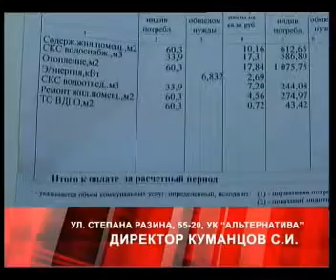Дежурный по городу 21 февраля 2013 года